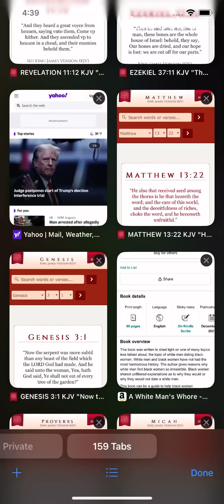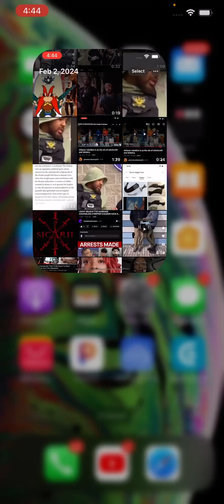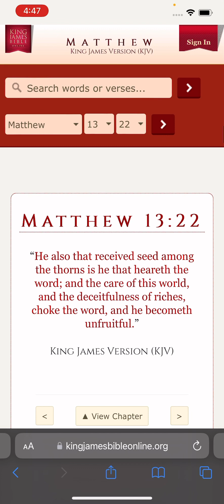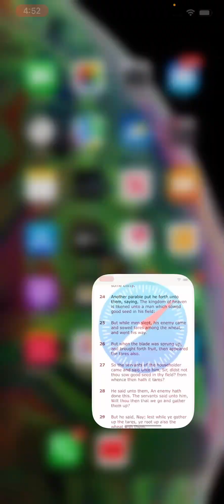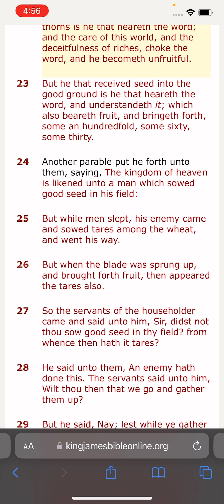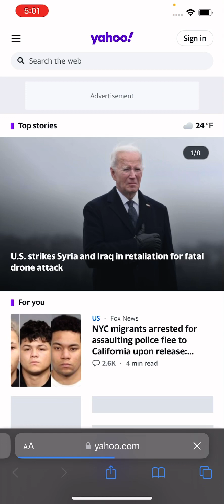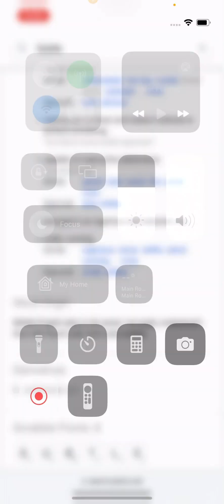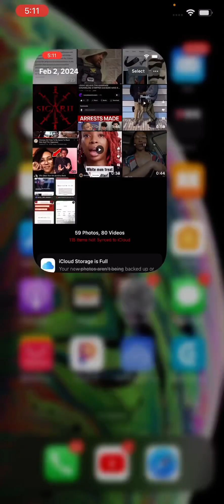Tender and delicate woman, but not for you Jake 😡